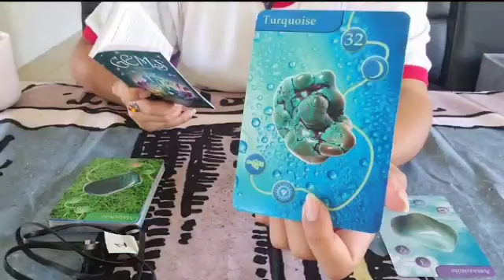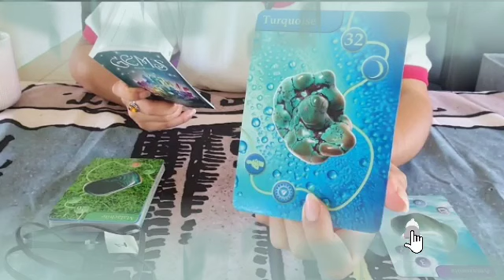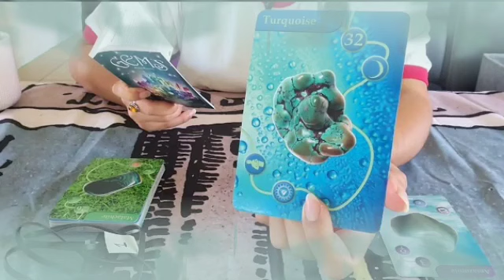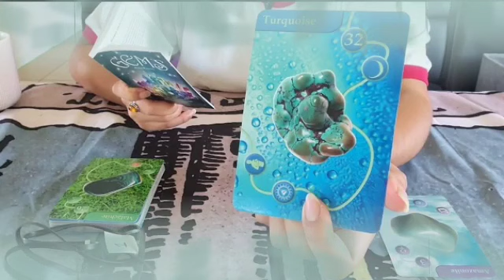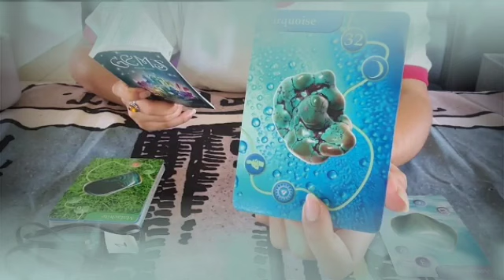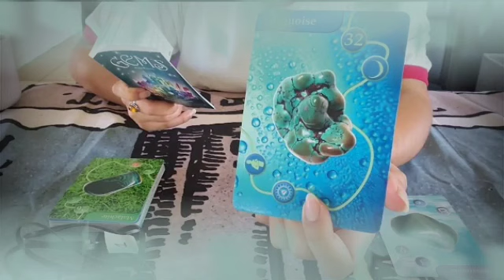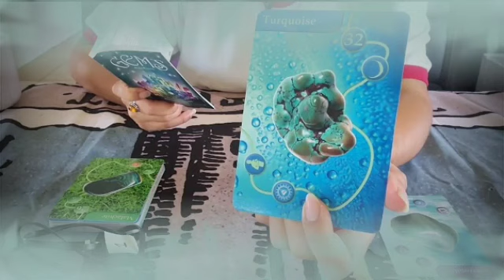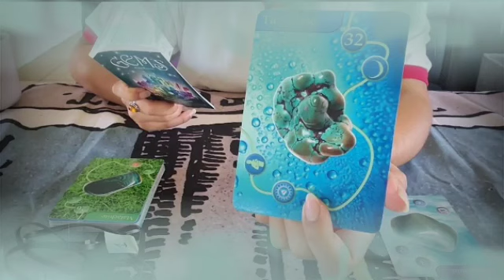برج القوس لنصف الأول أبريل 2022 /أحذر من فتنة🙏قبعة فرحة بعد انتكاسة🤲مواجهة إنقاذ موقف😌توقيع مهم جدا👰